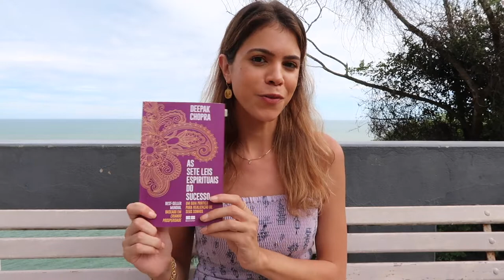LEI DO CARMA: a 3a lei espiritual do sucesso de Deepak Chopra | Clube de Leitura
Oi oi! No vídeo de hoje falamos sobre a Lei do Carma. A gente colhe o que a gente planta. Vem saber porque essa é uma lei espiritual da natureza!

Escolhi o livro "As Sete Leis Espirituais do Sucesso" como o livro do mês de Janeiro do nosso clube de leitura de 2022 que tem como tema "Introdução à Espiritualidade". :)

Se você quer saber mais sobre o clube, lê esse post no meu blog:

Assiste os vídeos dessa playlist e me segue no Insta!

E conta nos comentários o que achou dessa lei! ;)

CRÉDITOS

Beijocas,
MANDZY.